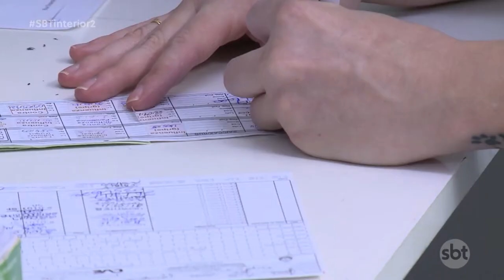Segunda etapa de vacinação contra a gripe tem público alvo ampliado